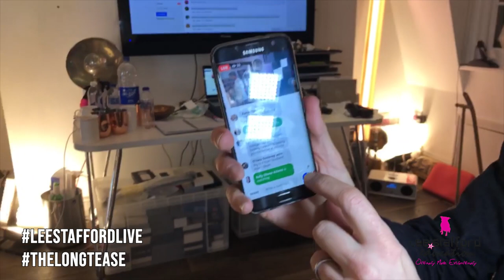The Long Tease - Masterclass 004 | LEE STAFFORD EDUCATION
On today's Masterclass, Lee is joined by Adam Sloan for a live demonstration of ‘The Long Tease’, a mashup of two classic recipes that are coached at Lee Stafford Education.

If you haven't been in one of my Masterclasses before, let me break it down for you. For each one I bring a special guest who is either one of our STAFs or an outside industry expert to give you the latest updates on how to thrive in your career, as well as showing you cool ways to add twists on the classic LSE recipes. Once you have got a recipe under your belt, we want to encourage you to experiment and add your own flavour to the mix.

Lee Stafford Education is a not-for-profit foundation created to support and revolutionise hair education in colleges in the UK. Our purpose is to send the elevator back down for the next generation of talent, shining a spotlight on them so that they too can live a life of passion.

CLICK HERE TO FIND OUT HOW WE CAN HELP YOU REVOLUTIONISE THE HAIR DEPARTMENT AT YOUR COLLEGE

DOWNLOAD YOUR FREE GUIDE TO CAREER OPPORTUNITIES IN THE HAIR INDUSTRY
You’re enticed by a career in hairdressing - brilliant choice even if we do say so ourselves. It’s super creative, very communal and can’t be done by a computer! We’re here to prove, there is so much opportunity in a life of hair and most avenues are so flexible, that you can often have a few fingers in different hair pies. Intrigued? Of course you are! Come closer and let us tell you more.